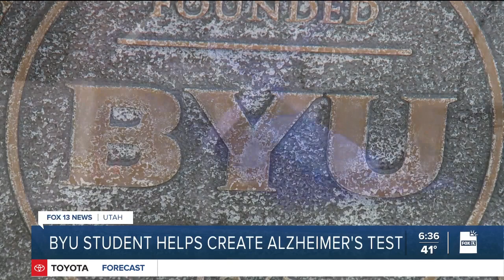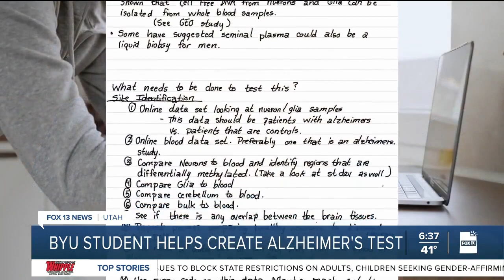BYU scientists revolutionize detecting and treating Alzheimer's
While they may not have cured Alzheimer's, a team at Brigham Young University has discovered something so effective that one day, humans may never suffer the effects of the degenerative disease.

BYU Ph.D. student Chad Pollard earned the "Innovator of the Year" award at the school for spearheading the research and says they can now detect Alzheimer's diseases 10-15 years before current standard tests.